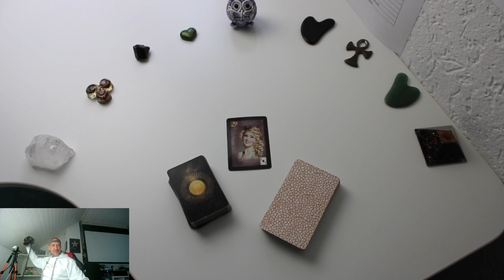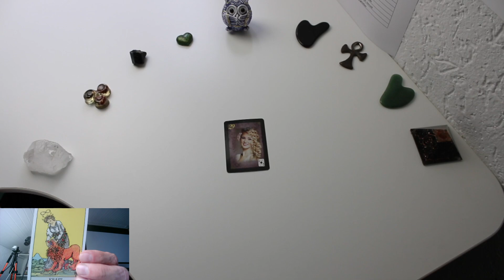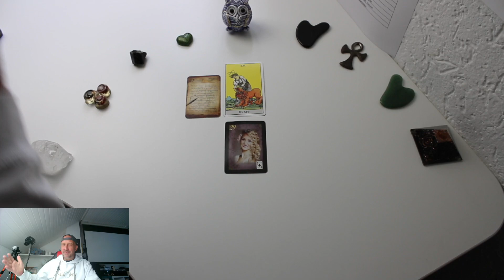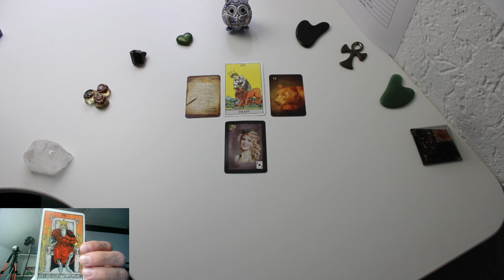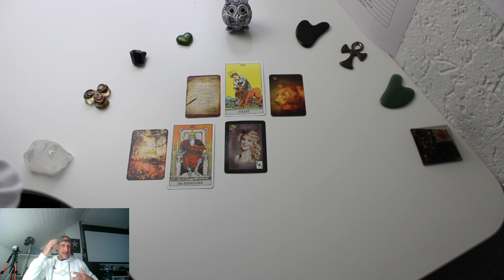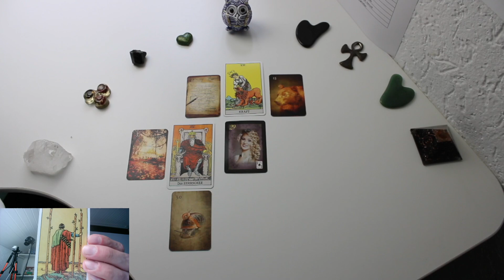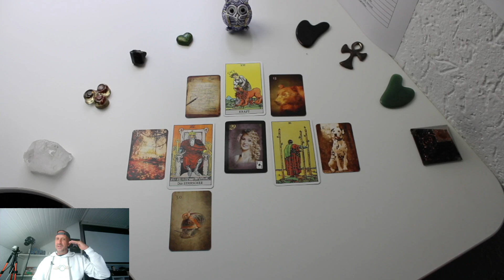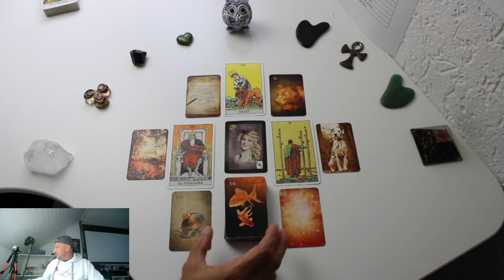❤️❤️❤️TEIL 3 DER REISE ZUR SELBSTLIEBE❤️❤️❤️Du bist NICHT deine Gedanken!❤️❤️❤️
Hallo und herzlich Willkommen auf dem Starchild Kanal.
Schön dass du mich gefunden hast, oder ich dich? :-D
Hier gibts regelmäßig Content zum Thema Selbstwert, Selbstliebe und Selbsbewusstsein.
Was kannst du tun, um 100% bei dir zu sein. Ich zeige dir, wieso du dein Glück niemals im Draussen finden wirst, sondern nur in DIR selbst.
Warum wollen wir gute Leistung bringen und alles schaffen?
Warum wollen wir anderen gefallen?
Warum Karriere, Beziehung oder Statussymbole?
Weil wir eine Verbindung suchen und dazugehören wollen.

Wir suchen Liebe im Außen.
Nur leider suchen wir da an der falschen Stelle!
Heute erfährst du, wie du das Gefühl von Liebe in dir selbst entdeckst und nicht weiter aus dem Mangel heraus handeln musst.

Unsere Amazon Whishlist
Die Videos auf Youtube sind kostenlos, jedoch freuen wir uns über jede kleine Spende per Paypal an

Patrick